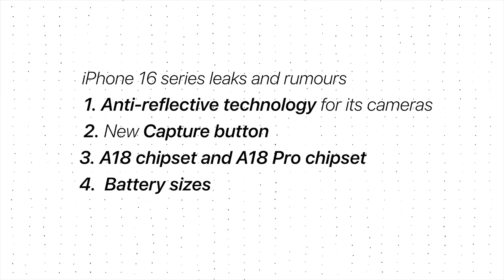iPhone 16 Series Leaks വന്നല്ലോ !!!